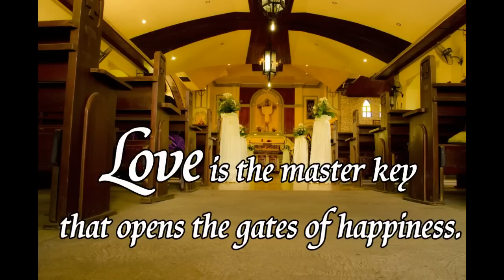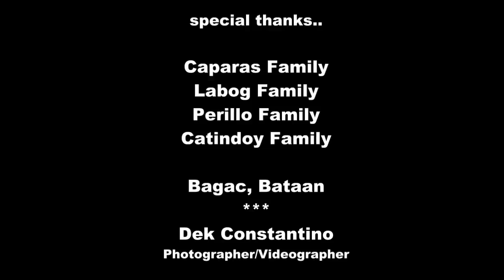ARJHAY+JULY WEDDING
march 16, 2013 at bagac, bataan

arjhay caparas + july perillo wedding